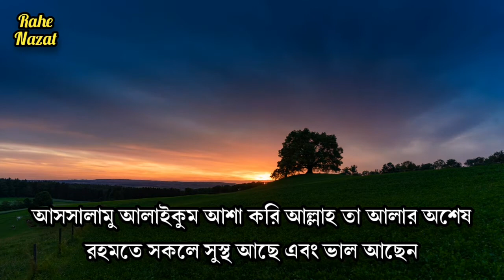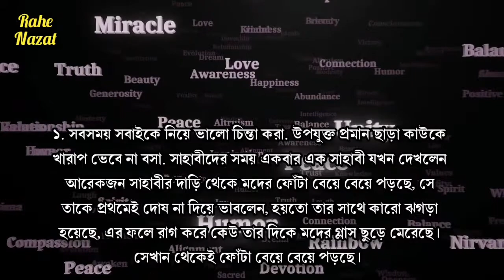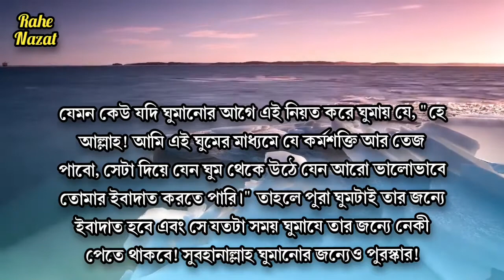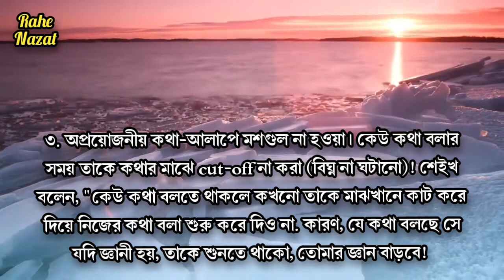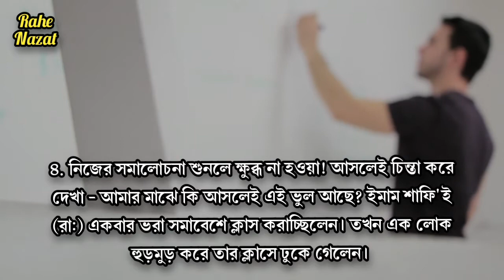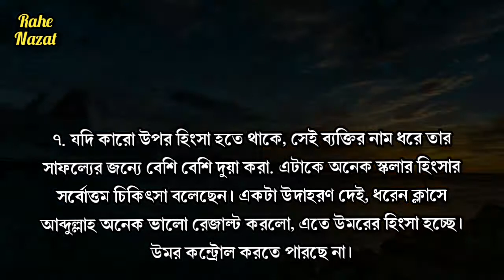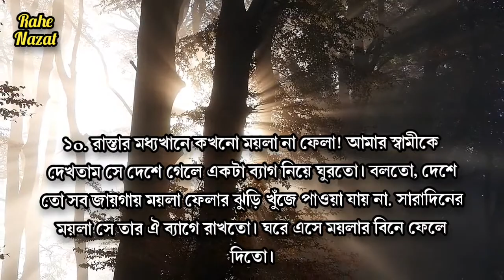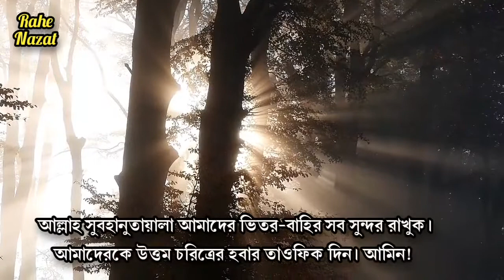মুমিনদের জন্য লোভনীয় একটি হাদীস।।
মুমিনদের জন্যে এটা একটা লোভনীয় হাদিস"‼️💞
আল্লাহকে খুশি করার জন্যে নিজের চরিত্রকে শুধরানো অনেক জরুরি। এটা চিন্তা করেই কত ভালো লাগে যে, আমি যদি কোনোভাবে আমার চরিত্রটাকে সুন্দর করতে পারি, কিয়ামতের দিন আমার পাল্লা সবচেয়ে ভারী হবে! (আল্লাহ কবুল করুক! আমিন।) কিয়ামতের দিন দাঁড়িপাল্লায় সবচেয়ে ভারী হবে সুন্দর চরিত্র!" (তিরমিজী)।
চরিত্রকে কিভাবে সুন্দর করা যায় - এটার হয়তো বাঁধা-ধরা কোনো সিলেবাস নেই. রাসূল (সা:) কে নিয়ে পড়াশোনা করতে গিয়ে তাঁর চরিত্রের এমন কিছু দিক আমার সামনে এলো - যেটা নিয়ে সচরাচর আলোচনা শুনিনা।
যেমন, রসূল (সা:)
i)কখনো উচ্চ স্বরে কথা বলতেন না,
ii)খুব অল্প শব্দে গভীর জ্ঞানপূর্ণ কথা বলতেন।
iii)তিনি সবসময় হাসি খুশি থাকতেন।
iv)কখনো বদমেজাজী হয়ে থাকতেন না!
iv)ছোট বাচ্চাদের কোলে নিয়ে নামাজ পড়তেন।
তাঁর চরিত্রই হচ্ছে কুরআন।
★আল্লাহর জন্যে নিজের ভিতরটাকে সুন্দর করার কিছু চর্চা এমন হতে পারে --
১. সবসময় সবাইকে নিয়ে ভালো চিন্তা করা. উপযুক্ত প্রমান ছাড়া কাউকে খারাপ ভেবে না বসা. সাহাবীদের সময় একবার এক সাহাবী যখন দেখলেন আরেকজন সাহাবীর দাড়ি থেকে মদের ফোঁটা বেয়ে বেয়ে পড়ছে, সে তাকে প্রথমেই দোষ না দিয়ে ভাবলেন, হয়তো তার সাথে কারো ঝগড়া হয়েছে, এর ফলে রাগ করে কেউ তার দিকে মদের গ্লাস ছুড়ে মেরেছে। সেখান থেকেই ফোঁটা বেয়ে বেয়ে পড়ছে।
২. নিয়তেই বরকত! প্রতিনিয়ত নিজের নিয়তকে চেক করা. আমি এই কাজটা কেন করছি? কাকে খুশি করার জন্যে করছি? কেউ যদি সত্যি কোনো কাজ আন্তরিক ভাবে আল্লাহর সন্তুষ্টির জন্যে করে - তাহলে সেই কাজে খুব উঁচু মানের কোয়ালিটি থাকবে! একটা সিম্পল নিয়ত করলে যে কোনো কাজ বরকতপূর্ণ হয়ে যায়।
যেমন কেউ যদি ঘুমানোর আগে এই নিয়ত করে ঘুমায় যে, "হে আল্লাহ! আমি এই ঘুমের মাধ্যমে যে কর্মশক্তি আর তেজ পাবো, সেটা দিয়ে যেন ঘুম থেকে উঠে যেন আরো ভালোভাবে তোমার ইবাদাত করতে পারি।" তাহলে পুরা ঘুমটাই তার জন্যে ইবাদাত হবে এবং সে যতটা সময় ঘুমাযে তার জন্যে নেকী পেতে থাকবে! সুবহানাল্লাহ ঘুমানোর জন্যেও পুরস্কার!
৩. অপ্রয়োজনীয় কথা-আলাপে মশগুল না হওয়া। কেউ কথা বলার সময় তাকে কথার মাঝে cut-off না করা (বিঘ্ন না ঘটানো)! শেইখ বলেন, "কেউ কথা বলতে থাকলে কখনো তাকে মাঝখানে কাট করে দিয়ে নিজের কথা বলা শুরু করে দিও না. কারণ, যে কথা বলছে সে যদি জ্ঞানী হয়, তাকে শুনতে থাকো, তোমার জ্ঞান বাড়বে!
আর যে কথা বলছে, সে যদি মূর্খ হয় তাকে শুনতে থাকো - তোমার ধৈর্য্য বাড়বে! নিশ্চয়ই তোমার ধৈর্য্য অর্জন করা জ্ঞান অর্জন করার থেকে বেশি জরুরি!"
৪. নিজের সমালোচনা শুনলে ক্ষুব্ধ না হওয়া! আসলেই চিন্তা করে দেখা - আমার মাঝে কি আসলেই এই ভুল আছে? ইমাম শাফি'ই (রা:) একবার ভরা সমাবেশে ক্লাস করাচ্ছিলেন। তখন এক লোক হুড়মুড় করে তার ক্লাসে ঢুকে গেলেন।
তার দিকে আঙ্গুল তুলে বললেন, "তুমি কি ইমাম শাফি'ই?". ইমাম বললেন, "জ্বী, আমি শাফি'." তখন লোকটি সবার সামনে চেঁচিয়ে ইমামকে বললেন, "তুমি একটা ফাসিক, কাফির এবং জঘন্য প্রকৃতির লোক!"
ইমাম চুপ করে শুনলেন। শুধু সমালোচনা না, তাকে সবার সামনে খুব খারাপ ভাবে অপমান করা হয়েছে! তিনি অফেন্ডেড তো হলেনই না, বরং এর উত্তরে তৎক্ষনাৎ দুই হাত তুলে সবার সামনে দুআ করলেন,
"হে আল্লাহ! এই ব্যক্তি যদি সত্য বলে থাকেন, তাহলে তুমি আমাকে ক্ষমা করে দাও, আমার উপর দয়া করো এবং আমার তাওবা কবুল করে নাও! আর যদি এই ব্যক্তি যা বললেন, সেটা যদি সত্য না হয়, তাহলে তার এ আচরণের জন্যে তুমি তাকে ক্ষমা করে দাও, তার উপর দয়া করো এবং তার তাওবা কবুল করে নাও!"
৫. প্রতিদিন রাতে ঘুমাতে যাবার আগে সবাইকে মাফ করে দিয়ে অন্তর পরিষ্কার করে ঘুমানো
৬. কোনো ব্যাপারে অন্তরে অহংকার ঢুকে যাচ্ছে কি না চেক করা. যার অন্তরে সরিষার দানা পরিমান অহংকার থাকবে, সে জান্নাতের ঘ্রাণ-ও পাবে না (সহীহ হাদিস)
৭. যদি কারো উপর হিংসা হতে থাকে, সেই ব্যক্তির নাম ধরে তার সাফল্যের জন্যে বেশি বেশি দুয়া করা. এটাকে অনেক স্কলার হিংসার সর্বোত্তম চিকিৎসা বলেছেন। একটা উদাহরণ দেই, ধরেন ক্লাসে আব্দুল্লাহ অনেক ভালো রেজাল্ট করলো, এতে উমরের হিংসা হচ্ছে। উমর কন্ট্রোল করতে পারছে না।
তার মনে এটা নিয়ে কষ্ট লেগেই আছে যে, তার বন্ধু তার থেকে এতো ভালো অবস্থানে আছে, অথচ সেও তো অনেক পরিশ্রম করে যাচ্ছে, তার কেন উন্নতি হচ্ছে না? উমর সেই দিন থেকে বেশি বেশি আব্দুল্লাহর জন্যে দুয়া করতে থাকলো, আল্লাহ যেন আব্দুল্লাহকে আরো বেশি সাফল্য দেন, রহমত এবং বরকত দেন!
আলহামদুলিল্লাহ দুয়া করতে করতে কয় মাসের মধ্যেই উমরের অন্তর থেকে হিংসা দূর হয়ে গেলো। আল্লাহ সুবহানাতায়ালা উমর এবং আব্দুল্লাহ দুইজনকেই সামাজিক এবং অর্থনৈতিকভাবে অনেক ভালো অবস্থানে যাবার তাওফিক দিলেন।
৮. নিজের ভুল/গুনাহ -র একটা লিস্ট বানানো। নিজের ভুল নিয়ে বেশি ব্যতিব্যস্ত থাকা, যেন অন্যের ভুল নিয়ে গল্প/গীবত করার কোনো সুযোগ না থাকে।
৯. এমন কোনো কথা কারো পিছনে কখনো না বলা, যেটা সে যদি সামনে থাকতো, তাহলে তার সামনে কখনোই বলা যেত না. এটাই গীবতের ক্লাসিক সংজ্ঞা! গীবত মৃত ভাইয়ের মাংস খাবার মতন জঘন্য গুনাহ (কুরআন: সুরাহ হুজুরাত)
১o. রাস্তার মধ্যখানে কখনো ময়লা না ফেলা! আমার স্বামীকে দেখতাম সে দেশে গেলে একটা ব্যাগ নিয়ে ঘুরতো। বলতো, দেশে তো সব জায়গায় ময়লা ফেলার ঝুড়ি খুঁজে পাওয়া যায় না. সারাদিনের ময়লা সে তার ঐ ব্যাগে রাখতো। ঘরে এসে ময়লার বিনে ফেলে দিতো।
১১. বড় - ছোট সবাইকে নিয়ে ভালো চিন্তা করা. যারা আমাদের থেকে বয়সে বড়, তারা আমাদের থেকে বেশি বছর ধরে বেঁচে আছেন, কাজেই তারা আমার থেকে বেশি নেক কাজ করার সুযোগ পেয়েছেন। আবার যারা আমাদের থেকে বয়সে ছোট, uতারা আমাদের থেকে কম গুনাহ করার সুযোগ পেয়েছে। কাজেই বড় হোক, ছোট হোক - সবাই আমার থেকে ভালো। কারো সাথে তুলনা করে যেন আমার নিজের মধ্যে অহংকার না আসে

♦আমাদের ফেসবুক গ্রুপে যুক্ত হতে পারেন গ্রুপের নামঃ দোয়া কবুলের আমল।
♦আমাদের ফেসবুক পেইজের নামঃ Rahe Nazat